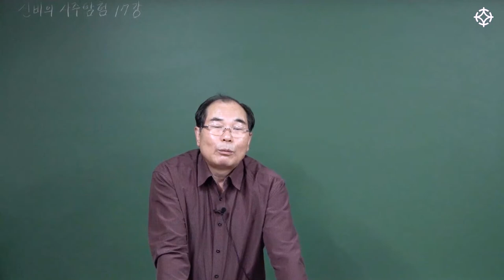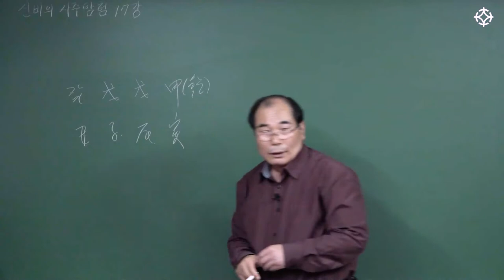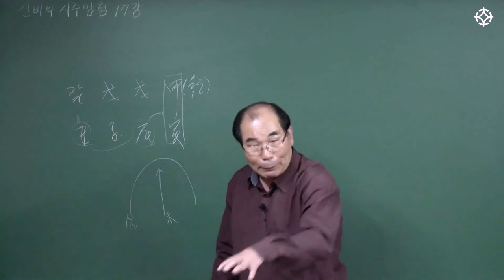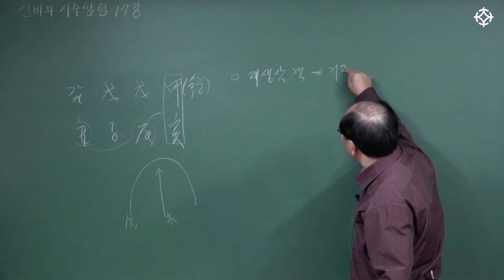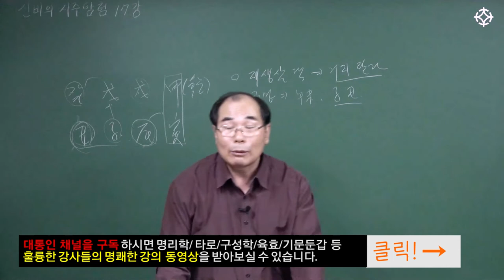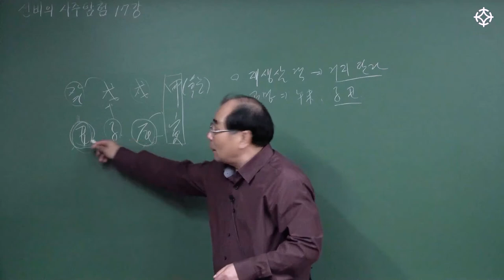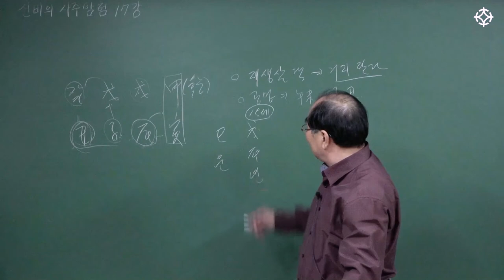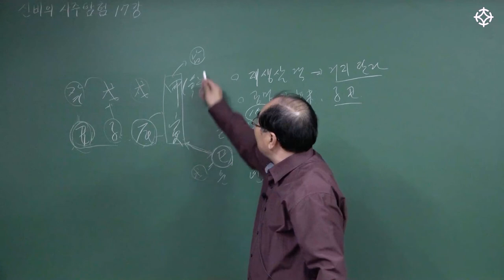어려서 범죄를 저지르는 사주(1) : 신비의 사주탐험 - 수암 연태희 선생님 [대통인.com]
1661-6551